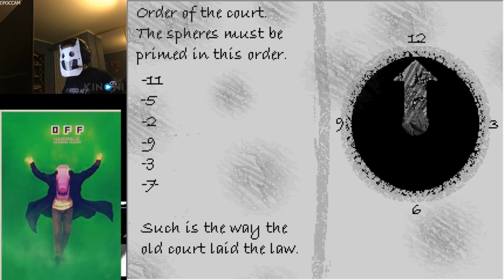Home Part 11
Just a good boi doin wat good bois do...